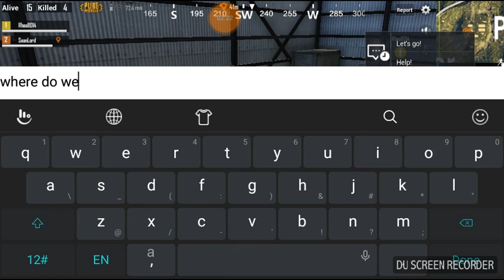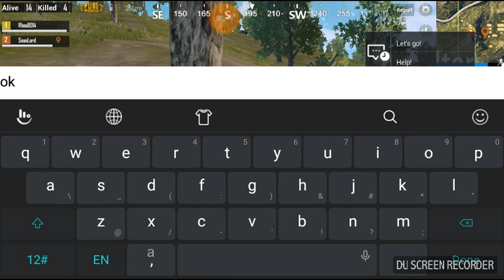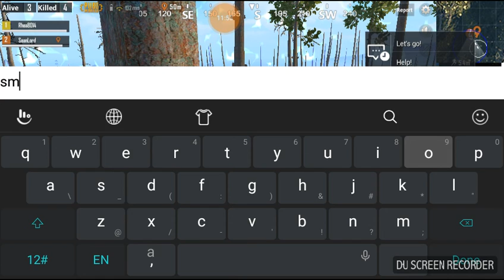PUBG Mobile Gameplay: Winner winner Chiken Dinner first time with Rhea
Recorded by DU Recorder – Screen recorder for Android PUBG MOBILE you can download it in the app store or play store i know there are foul languages i know its for fun but dont do it kids